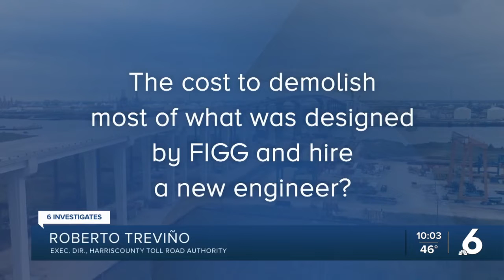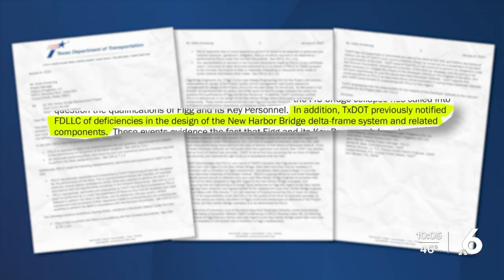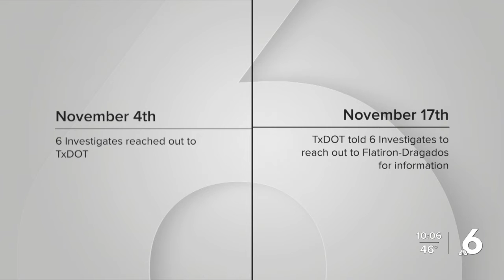Two bridges in Texas designed by FIGG Engineers, both with design flaws